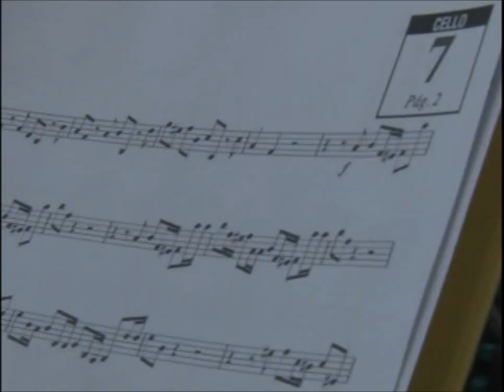MÚSICA PARA EL ALMA EN SAN JUAN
Informe sobre la maravillosa visita de los artistas de “Música para el Alma” a la Escuela de Educación Especial “Susana de Castelli” de San Juan. Cantantes y músicos del Teatro Colón hermanados en un proyecto solidario con el objetivo de  lograr que la música deje de ser fin para transformarse en un medio que acaricia, sana, y une. INTEGRÁNDONOS 2015.